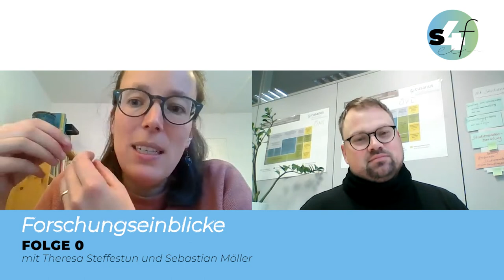Forschungseinblicke Folge #0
Forschungsergebnisse werden oft wie ein Kaninchen aus dem Hut gezaubert. Die Arbeit dahinter bleibt meist unsichtbar. Mit der Reihe "Forschungseinblicke" für den studies4future Blog für Gesellschaftsgestaltung wollen wir das ändern! In Folge 0 schnacken Theresa Steffestun & Sebastian Möller über dieses neue Format und warum wir es dringend brauchen!